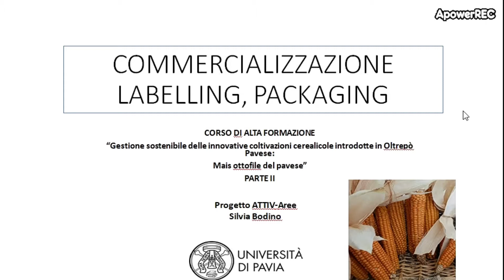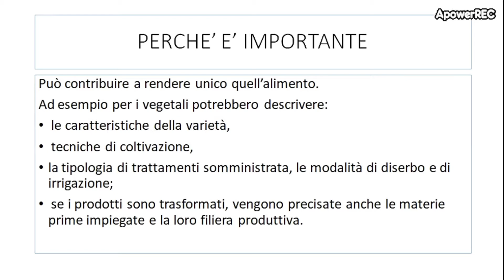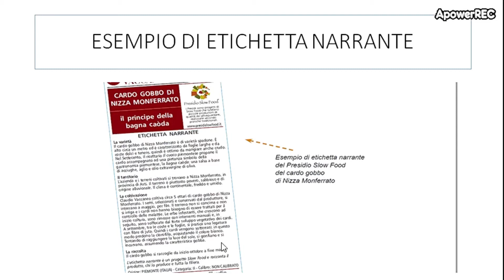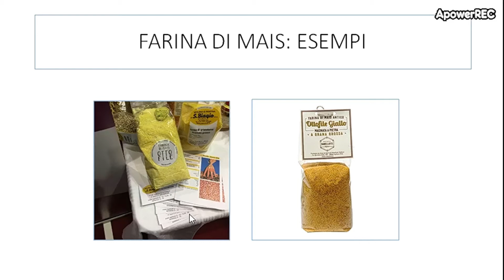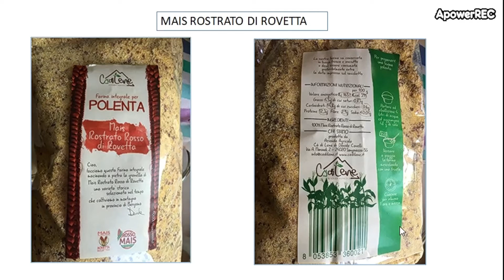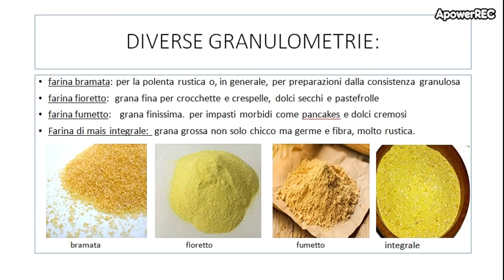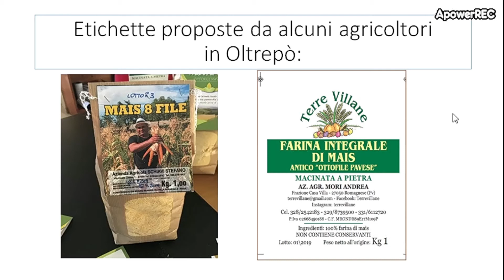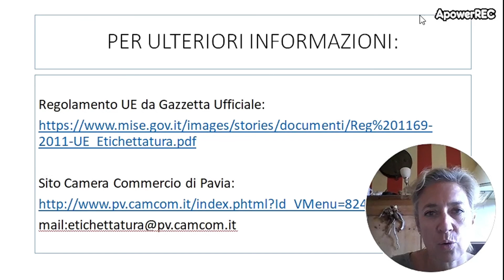Commercializzazione labelling, packaging - Parte II - Silvia Bodino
AttivAreee - Oltrepò BioDiverso
Corso di Alta Foramzione
Gestione sostenibile delle innovative coltivazioni cerealicole in Oltrepò Pavese